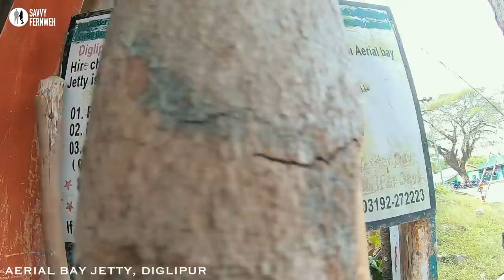2 Islands connected with White Sand Bar | Ross & Smith Islands Diglipur | North Andaman Islands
Greenish blue sea and light blue sea separated by a white sand bar. Witness this surreal natural beauty of two North Andaman islands connected with a sand bar. During high tide, the sand bar disappears leaving a trail of water between the two islands and during low tide the sand bar appears again making the islands look majestic. It's a 20 mins speedboat ride from Aerial Bay Jetty of Diglipur, North Andamans.